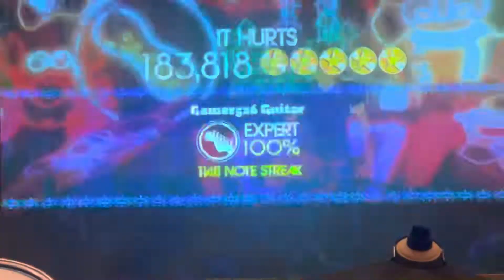Rock Band DLC (Track Pack Volume 2) It Hurts Guitar FC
Pack-Scene Pack
Great song.